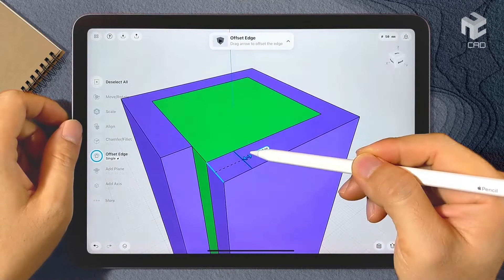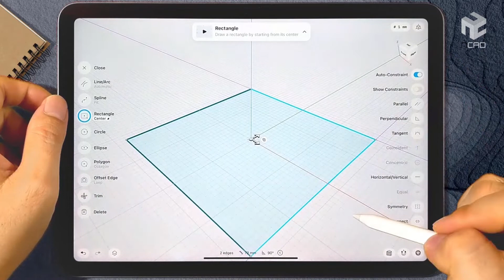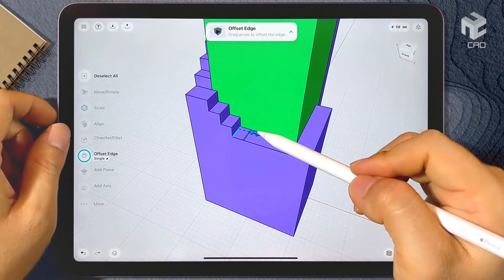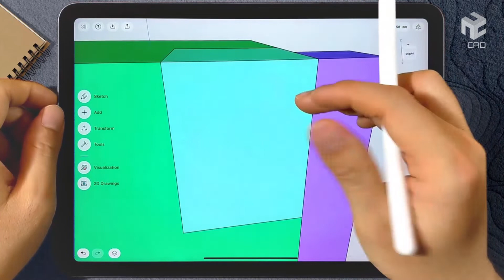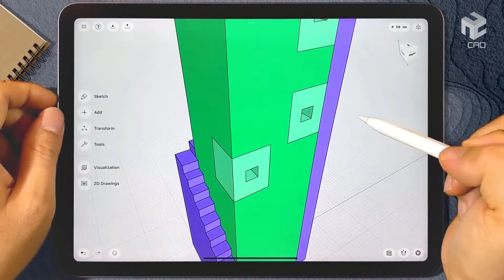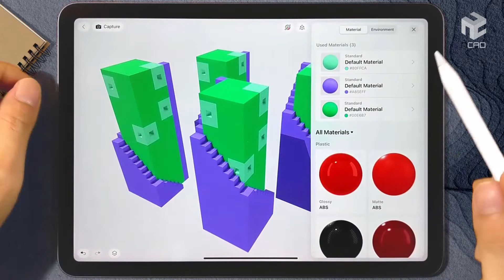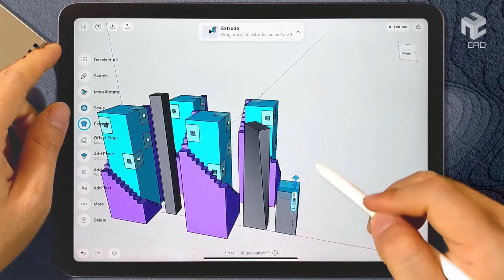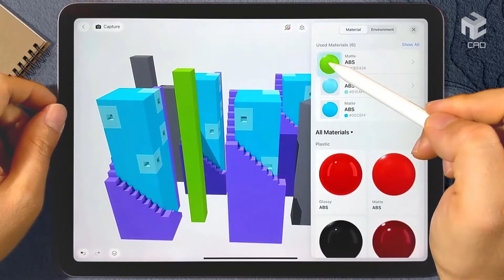Modeling Abstract Architecture | Shapr3D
☁ Try out one of the most intuitive 3D CAD design programs.
☁ Modeling Abstract Architecture on the iPad with Shapr3D software.